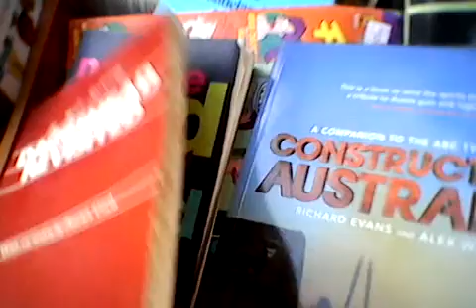Dzienniczek 20180515 Niechciane Książki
Kiedy widzę, że ktoś pozbywa się większej ilości książek, robi mi się smutno i zastanawiam się dlaczego.